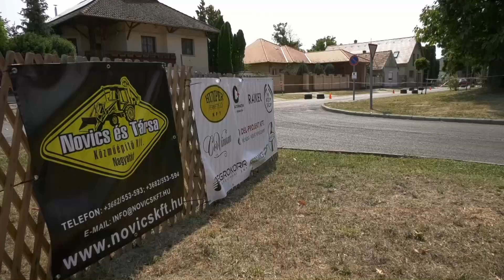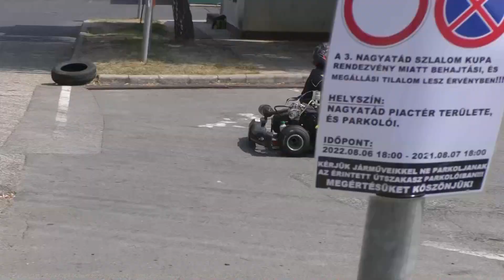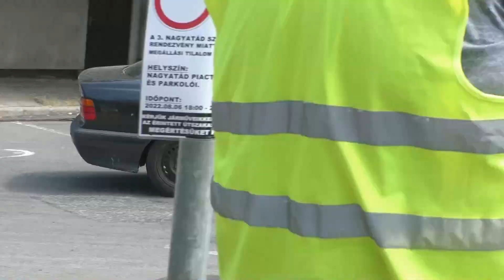3. Nagyatád Szlalom Kupa 2022. - TheLepoldMedia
3. Nagyatád Szlalom Kupa 2022. - TheLepoldMedia